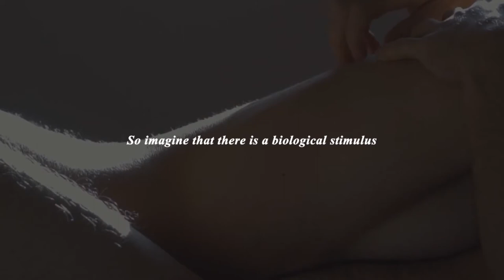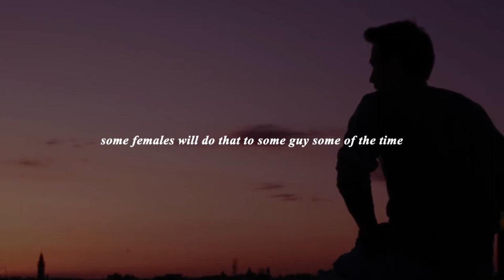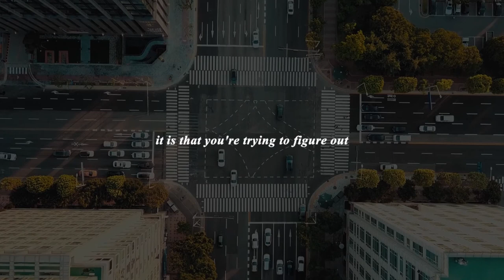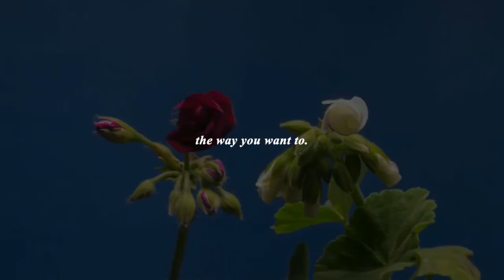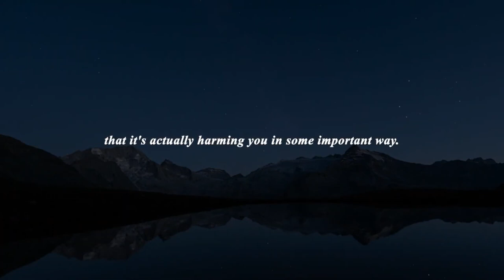NO FAP! - Jordan peterson | The Easy way to Quit "Porn Addiction".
1)This video has no negative impact on the original works (It would actually be positive for them)
2)This video is also for teaching purposes.
3)It is not transformative in nature.
4)I only used bits and pieces of videos to get the point across where necessary.

can nofap make you taller,
can nofap increase size,
can nofap increase height,
can nofap change your life,
can nofap make you last longer,
can nofap make you sick,
can nofap increase confidence,
i did nofap,
don't do nofap,
cant do nofap,
how to do nofap hindi,
do not start nofap,
memes do no fap,
o poder do nofap,
vantagens do nofap,
problemas do no fap,
does nofap work jesse,
does nofap make you taller,
how no fapping changed my life,
how nofap saved my life,
is nofap worth it in 2021,
is nofap worth doing,
why should nofap,
how long should nofap last,
should i start nofap,
nofap should you relapse,
should i continue nofap,
what nofappers think,
what no fap september mean,
nofap flat line,
why nofap is hard,
will nofap make me bigger,
will nofap make me last longer,
will nofap help me get a girlfriend,
will nofap increase height,
will nofap make me more attractive,
will tennyson nofap
jordan peterson michael malice,
jordan peterson motivation,
jordan peterson joe rogan,
jordan peterson red skull,
jordan peterson cathy newman,
jordan peterson jesus,

porn violates your soul
quit porn now